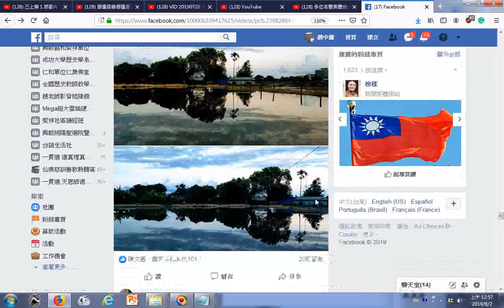20190801花蓮市區也有這樣的景喔！吳理事長分享